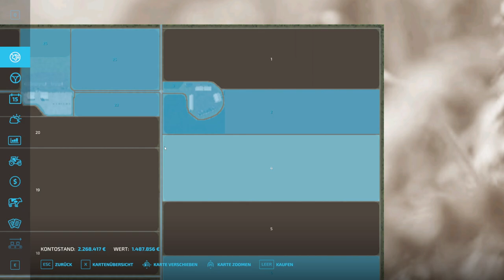LS22 Fox Farms #62 der Mais-Preis ist heiß & neue Sätechnik / Farming Simulator 22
Hallo Leute, heute wird der Mais verkauft. Da wir nun sehr viel Geld haben, gibt es ein neues Stück Land und endlich neue Sätechnik für richtig große Ackerflächen.